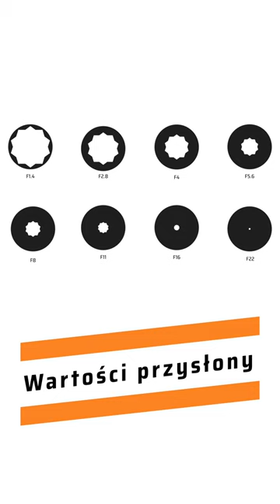Jaki wpływ ma przysłona na jasność zdjęcia i głębię ostrości?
Przysłona to bardzo ważny element trójkąta ekspozycji. Przydaje się kiedy podejmujemy decyzje jakiego rodzaju zdjęcie chcemy zrobić: Portret lub krajobraz. Kiedy chcemy wpuścić dużo światła lub je ograniczyć.